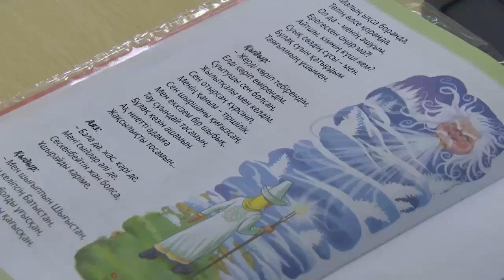Қасым-Жомарт Тоқаев Байзақ ауданында жаңадан ашылған Көктал орта мектебінебарды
Президент посетил среднюю школу в селе Коктал Байзакского района

inform.kz